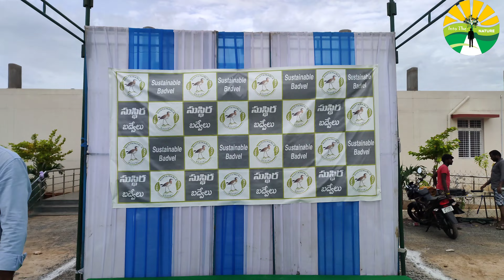Sustainable Badvel Program | A progressive thought by RDO, Badvel | Badvel MLA | M.C. Badvel